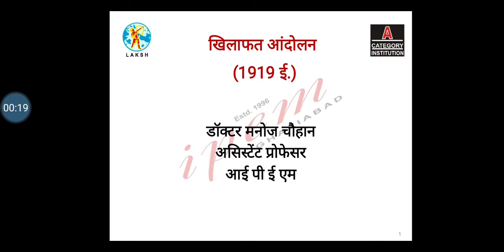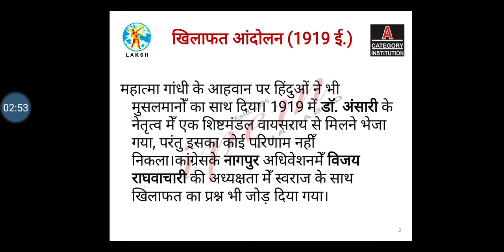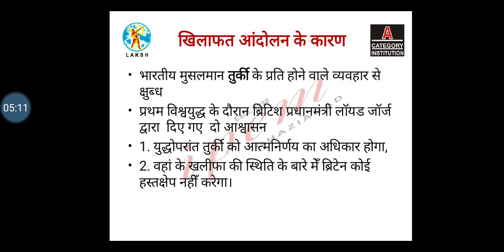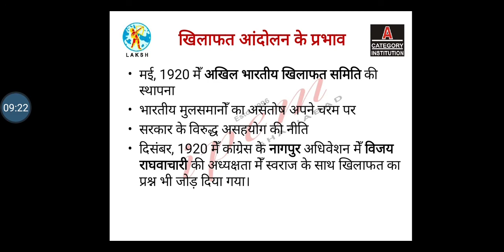khilafat Andolan _Social Science Teaching_D.El.Ed_IV Sem_By_Dr.Manoj Chauhan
This vedio explain about the causes and effects of Khilafat Andolan, D.El.E.d,4th sem,social science teaching khilafat Andolan